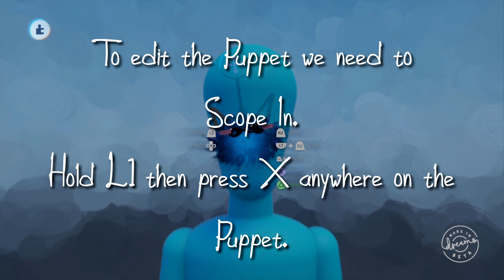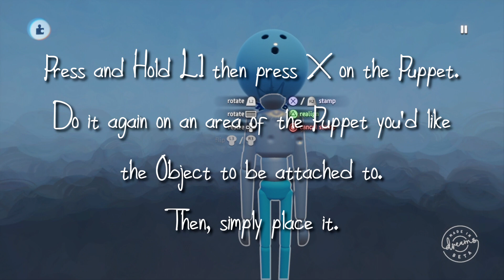Dreams Tutorial | How To: Sculpt a Puppet and attach Objects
Here's a lovely quick tutorial on how to edit your very on Puppet!

Game Link(s):
Game Information
 Dreams is an upcoming sandbox video game developed by Media Molecule and published by Sony Interactive Entertainment for the PlayStation 4, scheduled for release in 2019, with the public beta released in 2018. The game puts focuses on 'play, create and share', and allows players to create user-generated content.